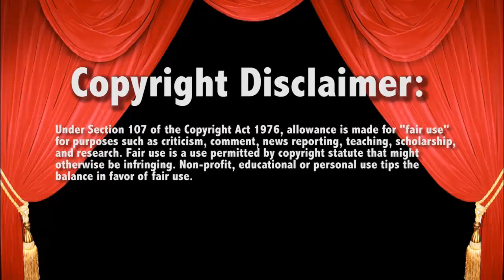WWE Raw 7/14/14 Dolph Ziggler vs Fandango Live Commentary